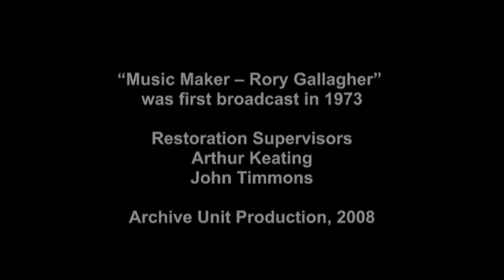Rory Gallagher - The Music Makers Documentary 1973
Director Bill Keating built a programme around following Rory through a day of his short 1972 Irish tour. At the centre of the programme is a recording of the concert Rory played in the Savoy Cinema in Limerick on May 11th 1972.